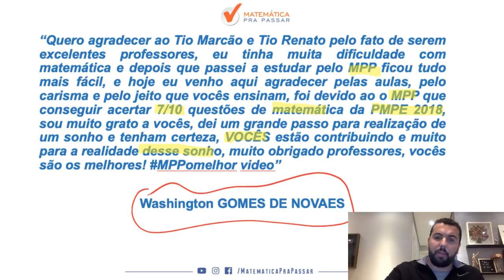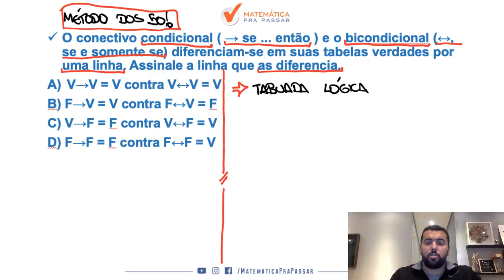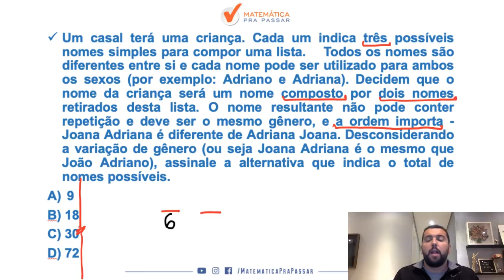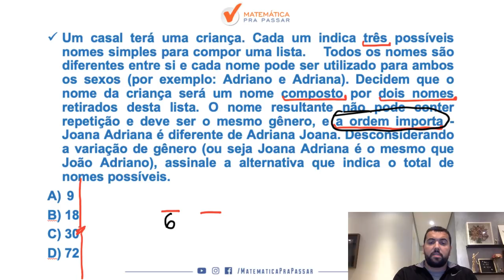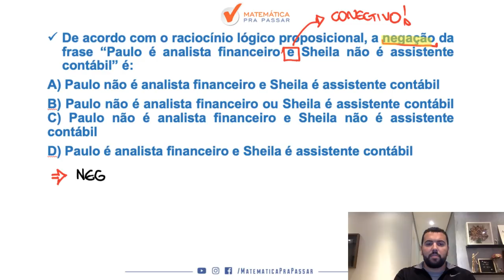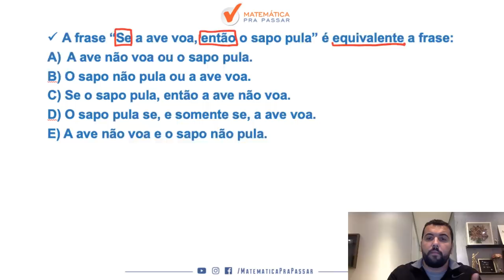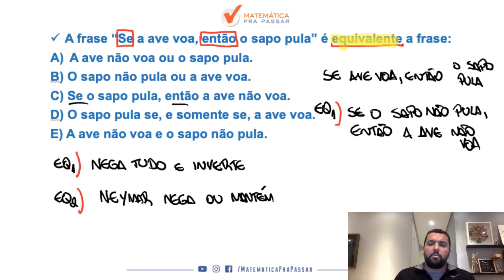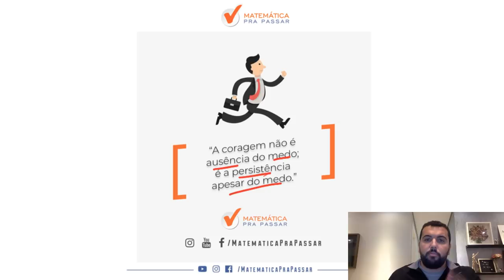Prefeitura Do Cabo De Santo Agostinho: Veja Por Que Você Deve Estudar Raciocínio Lógico.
E aí sabe por que você deve estudar raciocinio logico?
É simples Raciocínio Lógico é um diferencial em qualquer prova, especialmente na prova da prefeitura do Cabo de Santo Agostinho.
E se você quer aprender com um Método comprovado por milhares de alunos, esse é o vídeo certo. Nesse vídeo nosso professor, Renato Oliveira, ensina o Raciocínio Lógico da prefeitura do cabo de santo agostinho como você nunca viu antes, otimizando seu tempo para esse concurso.
Assim você verá que Raciocínio Lógico não é esse bicho de 7 cabeças.

Você verá que com o Método Mpp parender é possível sim e aí está pronto para saber por que você deve estudar raciocinio logico?